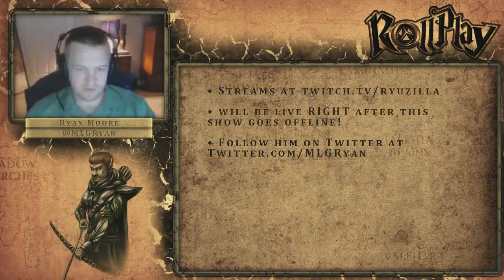RollPlay D&D Campaign - Week 24 - Part 8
RollPlay is a weekly Dungeons and Dragons 2.5E campaign with iNcontroL, LivinPink, Ryan Moore, and JP McDaniel with Dungeon Master Neal Erickson (SC2 Ratings).

If you have any suggestions for show please let me know. I'd love to have fun with the production.